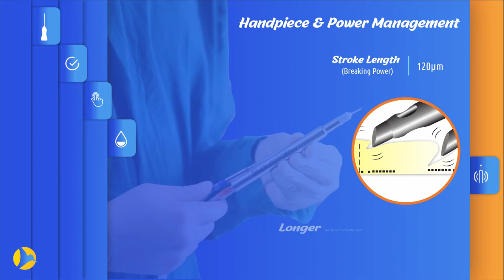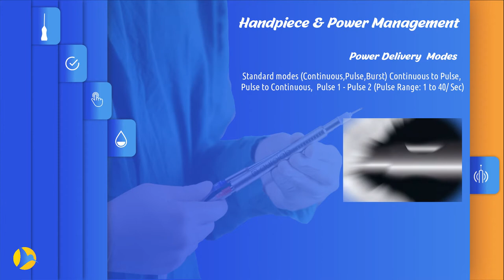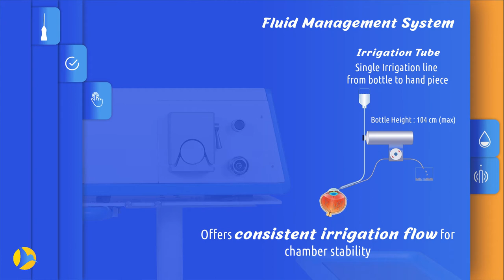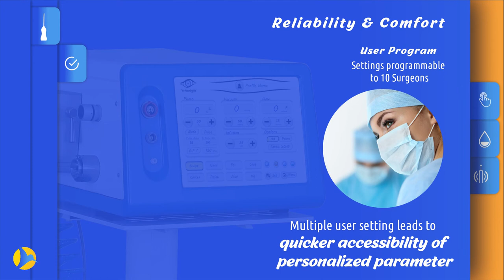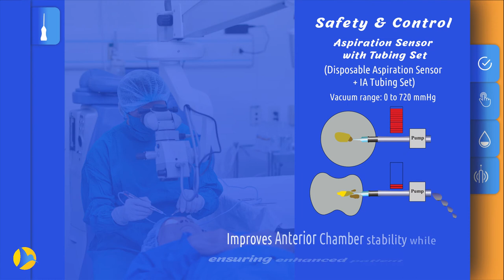The intelligent and intuitive phaco machine | Hummingbird | Aurolab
Hummingbird
The Humming Bird phaco machine is the machine of choice for every cataract specialist looking for skill-enhancing cutting edge precision. With Humming Bird, Phacoemulsification has entered a new phase of minimum invasiveness and maximum effectiveness. The phaco technology combines exceptional quality with state of the art fluidics to give the doctor ease of use. The handpiece is made of high caliber German technology which guarantees remarkable accuracy while the machine’s ability to adapt to the requirements of the surgeon makes it truly invaluable. Additionally, the Humming Bird’s intuitive touch screen with its many customization options makes it truly a personal machine for its users

Aurolab
Aurolab has been in the field of ophthalmology for over 28 years, manufacturing a wide range of products such as Intraocular Lenses, Surgical pharma, Sutures, Surgical Knives, Ophthalmic Equipment, and Eye drops. Through its network in India and in over 150 countries, Aurolab has helped restore vision to over 30 million, globally. Aurolab, a division of  Aravind Eye Care System, was established with a mission to help eradicate needless blindness by providing appropriate products worldwide. As an organization comprising of over 1,000 employees, Aurolab continues to evolve keeping honesty, integrity, accountability, empathy, and service to mankind as the hallmarks in which it operates.

This official YouTube Channel of Aurolab aims to provide and showcase some of the best ophthalmic procedures, products, quality systems, customer testimonials, and general awareness, etc with a hope that the information provided here helps eye care providers globally with knowledge in patient care and related subjects to learn, to teach and to reflect.